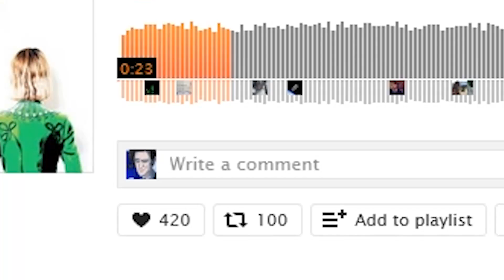420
I felt kinda bad so I unliked.
also inb4 someone mentions my cursor.